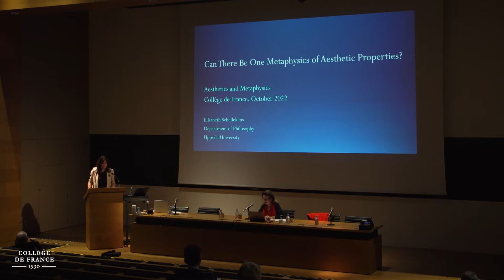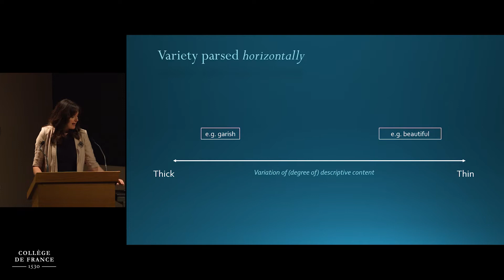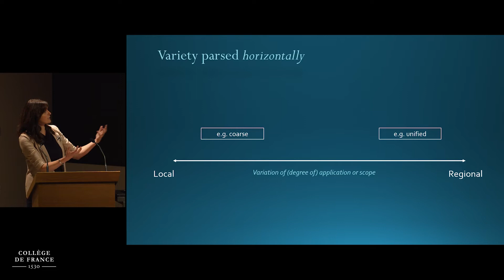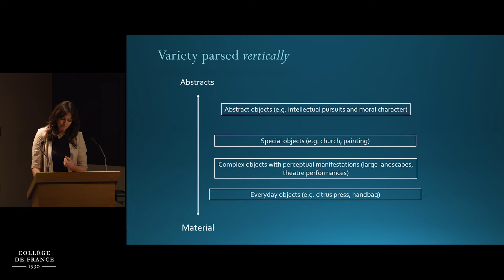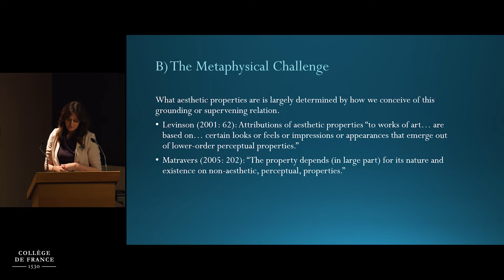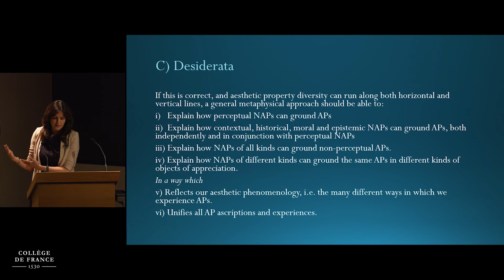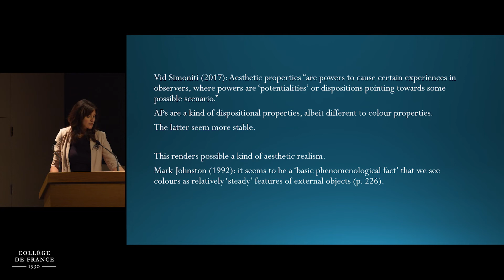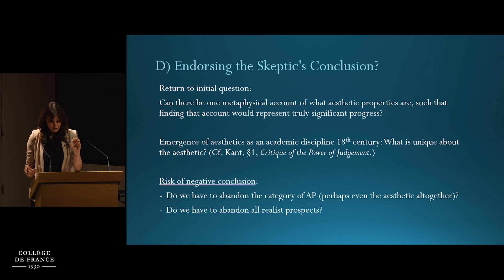Des propriétés esthétiques (5) - Claudine Tiercelin (2022-2023)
Colloque 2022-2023 : Des propriétés esthétiques
Conférence du 06 octobre 2022 : can There Be One Metaphysics of Aesthetic Properties ?

Intervenante : Elisabeth Schellekens Dammann, Uppsala University

Professeure : Claudine Tiercelin